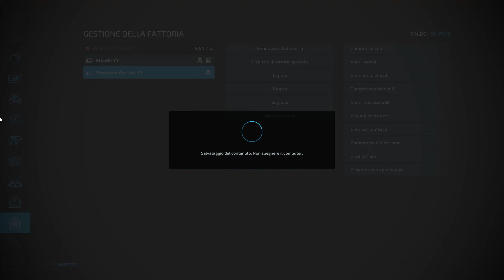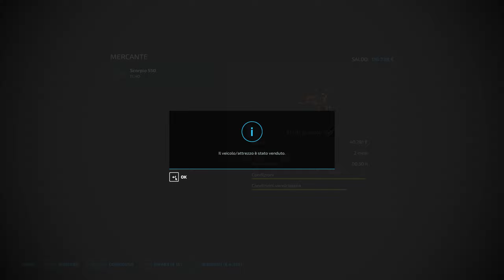Farming Simulator 22 EP#05 LA CARPENTERIA e DUE TRATTORI con @SimulatorForLife Map No Man's Land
⚠ REGOLAMENTO PER I COMMENTI ⚠ :
1-Non Spammate il vostro canale.
2-Non offendete ,nè incitate all'odio,violenza o fazioni (calcio ,sport politica)
3-Esperimete i vostri pareri in maniera civile ed educata
4.Sono VIETATE polemiche.

Il mio setup da gioco:
Monitor:AOC AGON AG273QCX Monitor Gaming Curvo da 27"
Mouse:  Logitech G502 Mouse da Gioco Proteus Spectrum
Tastiera:Tastiera Meccanica Gaming RGB
Scheda Video:Sapphire Nitro+ Radeon RX 5700 XT 8GB
Processore:AMD Ryzen 7 3700X 8 core, 16 thread.
Scheda Madre:Gigabyte X570 AORUS ELITE.
Ram:G.Skill Trident Z RGB 16 GB DDR4 3600 MHz
SSD:Sabrent SSD Interno 512GB Rocket NVMe PCIe M.2.